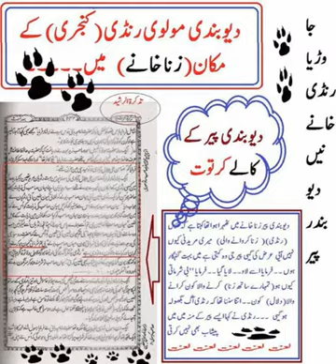Deobandi Ya Deobanda Asif Malik Deobandi MUQALLID Facebook Munazir vs AFFU KHAN